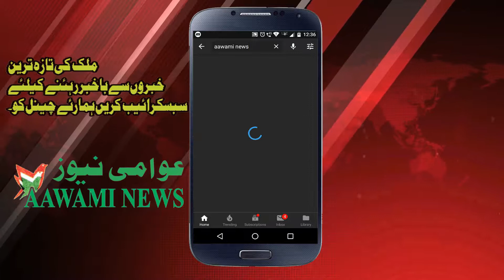Dukan batware ko lekar 2 bhayion ke bich mein tanaza